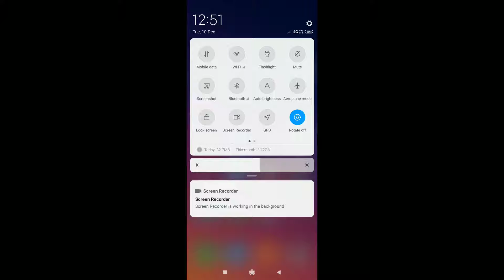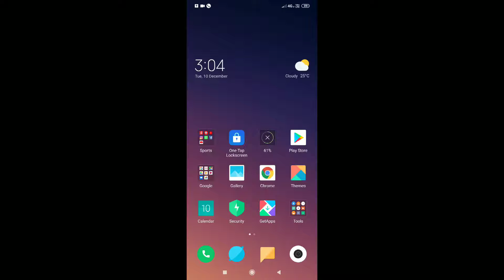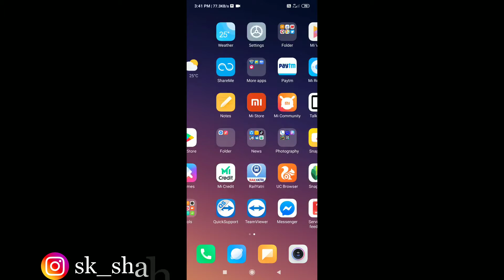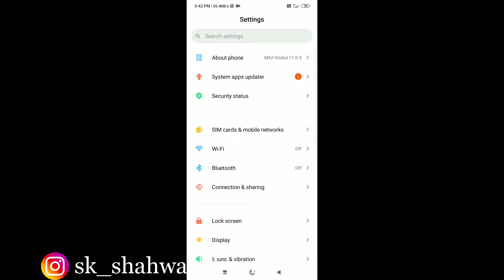How to update MIUI 11 All xiaomi phones and different MIUI 10,11 Technical Palbi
Hello guy's
How are you I hope ki aap sabhi acche hi hoge so finally guess MIUI 11 update kaise karna hai uski video aa gyi hai our MIUI 11 our 10 me kya different hai bo bhi sara kuch process es video ke throw aap logo tak pahuchaya guys video acchi lage to please ek like karna our channel ko abhi tak subscribe nhi kiya to video ke niche laal colour ke subscribe botton ko dabakar subscribe kr le our saath me weel icon bhi press karna bilkul mt bhoole thanks for watching
                    And
Second vlogging channel:-sk shahwaz vlogs
Has tag.